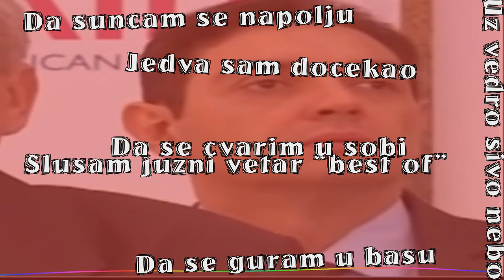SPAM - Vulin i ja Vas (2017)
SPAM - 13. Vulin i ja Vas

►Album: Pa To Je Sjajno! (2017)
►instrumental: PopCorn
►tekst: Serhio Patos, Alehandro Macos
►refren: Dečiji Hor Vanyadora
►mix i master: Ghestovac
►Studio: Street Dogz i So What, 2015.
►Video: A Di Je Džej Videos
►Kaver: Lazar Vladisavljević

Serhio Patos:

Jedva sam dočekao da mi počne leto
Da se čvarim u sobi, slušam Južni Vetar best of
Da sunčam se napolju uz vedro sivo nebo
Da se guram u basu sa svakim penzionerom
Nemam kartu za remo, na gajbi se čvarim
Ne letujem na Adi već u jebenoj kadi
Znam dobro šta ste prošlog leta radili
Bili ste u Turskoj, a ja u kancelariji
Celu platu spiskao sam ja na dugovanja
Kupio gajbu piva i vinjak od ostatka
Ovog leta biću zvezda Studentskoga parka
Studentskih žurki, fensi splavova, kafana
Nemam nameru uopšte da prelazim granice
Sa budžetom ograničen ko mentalno ograničen
Kada nemam para, tada naprasno poludim
Onda zakovrćem očima ko Aleksandar Vulin
Ova pesma je trebala da bude letnji hit
Na albumu SPAMa, ali sad joj preti skip
Levi klik, desni klik, celo leto mišem klikćem
Ma sramota brate kolk’o nama dobro ide
Tol’ko dobro ide da smo zaslužili orden
Za doprinos kulturi ko Amadeus od Tome
Sada skrećem sa teme ko da govorim u skupštini
S kapuljačom na glavi letujem u Srbiji

ref.4x:
PU SPAS ZA SVE NAS
VULIN I JA VAS

Pravo letnje vreme, šetam se u jaši,
Vučiću ko da smo rekli “Slobodno jaši!”
Lončar i Dačić ima li ko jači,
Sa Zokom Mihajlović uživam na plaži,
Na Adi, na Adi, Jorgovanka me hladi,
Letujem u Srbiji, to Acika mi traži,
Sa Palmom pod žirafom, ne sa žirafom pod palmom,
Kao da sam Nikolić žutaće častim šalom,
Baraka Oboma pa da kampujemo nuklearno - u Vinči!
Zovi Gašića pa da lepršamo ko - Da Vinči!
Er Srbija, naš vazduplohov samo piči.
Beograd na vodi  Atlantidu će prestići!
Nemoj da se kliberiš, mi smo džast a džiberi,
Pogledaj Tasovca, ako su neplaćeni frizeri!
Teleprontujem se, prošlost, Tadić, Đilas,
Čeda Zmaj, kokaniđa i čivas,
Bus plus, pretplata, greške prošlog sistema,
Kakva kontrolorka, uopšte sis nema!
Prava letnja pesma, pesma kakve nema znaš li,
Šešelj peva refren, tekst vit EU fleg spali,
I sad štani, stani da ti pojasnim štone,
Mož’ da ga dućka MUP ministar Šone,
Sliniš ga Mali, Vučić je predivni,
Vulin je glas razuma jedini!

ref.4x